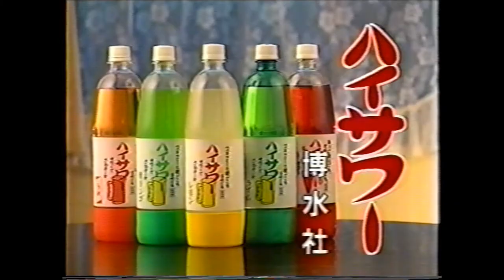ハイサワー CM 1997年 博水社 芦川よしみ